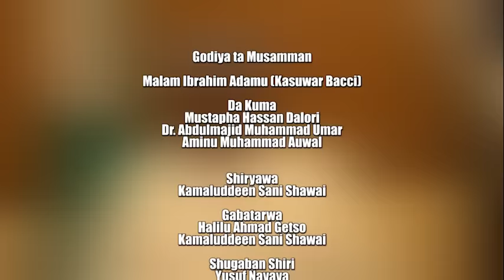𝗧𝗔𝗧𝗧𝗔𝗨𝗡𝗔𝗪𝗔 𝗞𝗔𝗜 𝗧𝗦𝗔𝗬𝗘 𝗗𝗔 𝗦𝗛𝗨𝗚𝗔𝗕𝗔 𝗠𝗨𝗛𝗔𝗠𝗠𝗔𝗗𝗨 𝗕𝗨𝗛𝗔𝗥𝗜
A ranar lahadi talatin ga watan oktoba shekara ta dubu biyu da ashirin da biyu (30-10-22), tashar Tambarin Hausa TV tayi hira da shugaban kasar Najeriya Muhammad Buhari.